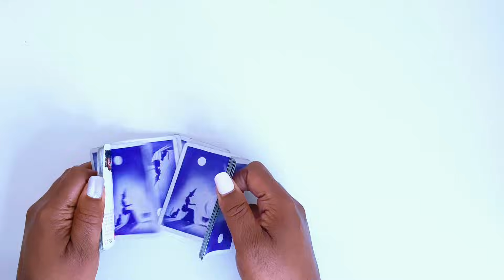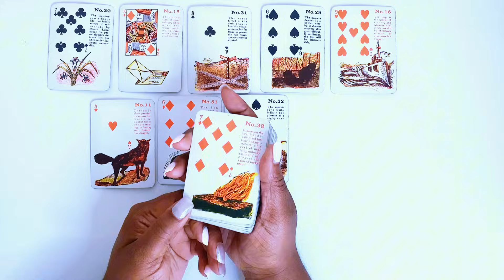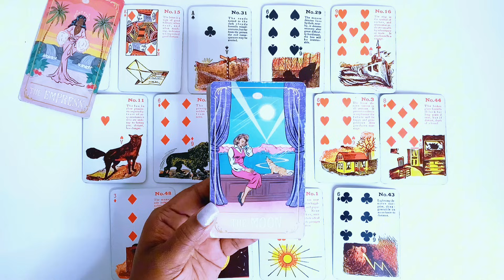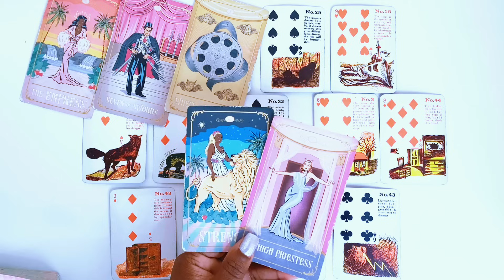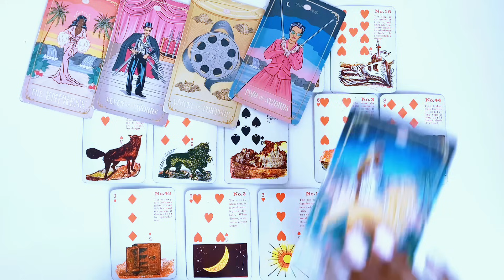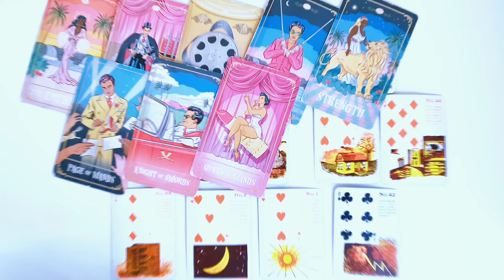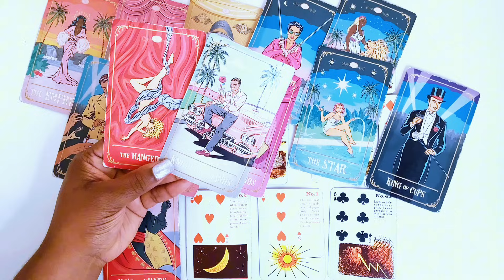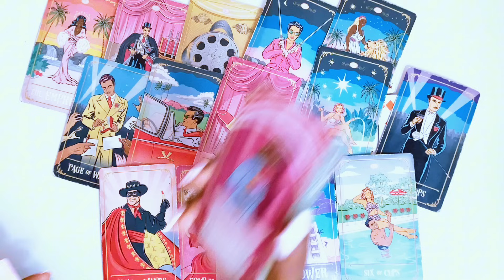Libra 🤯 The Biggest Mind F#$k All Year| Teaming Up~ Good News 🗞️